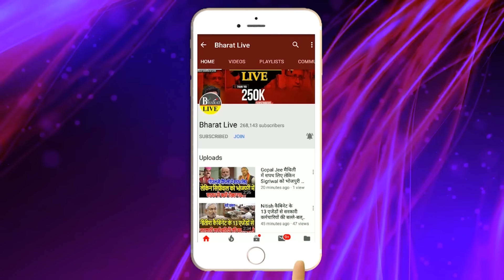मुद्दे की बात ! भाजपा ने बढ़ाया दवाब, कांग्रेस का सरेंडर, तेजस्वी को टेंशन, चिराग-नीतीश पलटेंगे गेम?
मुद्दे की बात

भाजपा ने बढ़ाया दवाब, कांग्रेस का सरेंडर
 तेजस्वी को टेंशन, चिराग-नीतीश पलटेंगे गेम ?